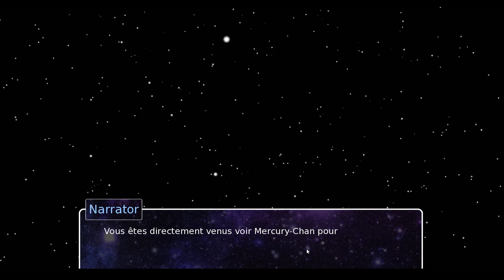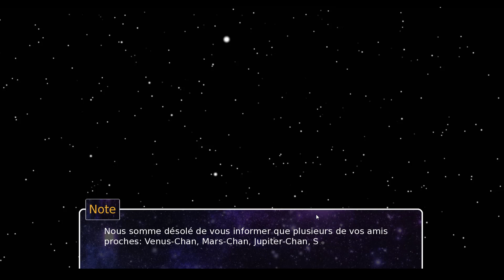Yandere ultime - Earth chan visual novel #2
bonjour jeune otaku stérile,
et aujourd'hui on se retrouve, pour le délice de vos papilles, et des miennes, sur earth chan the visual novel. Ce petit jeu de type narratif, où nous allons atteindre toujours plus de fin alternative pour le bonheur de l'univers et des paradoxes spatiaux temporelles.

BISOUX